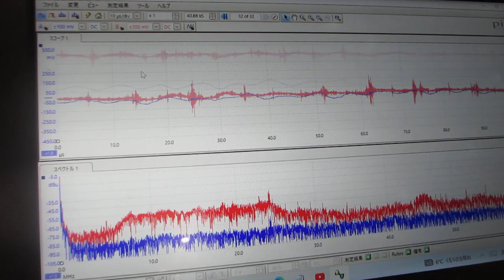超音波の音圧データ解析